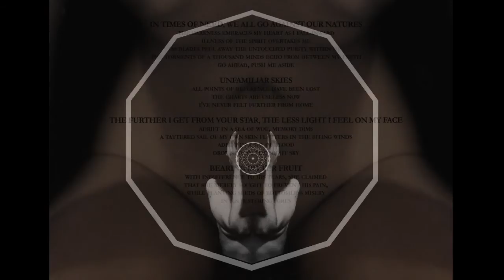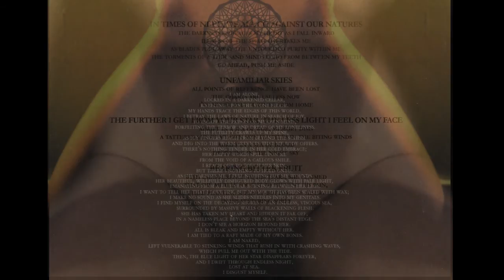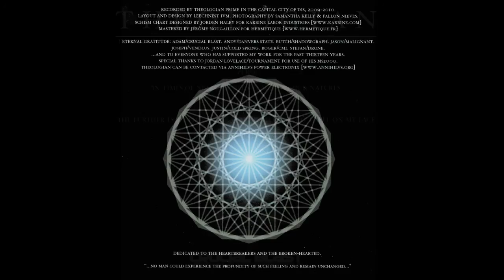Theologian -- Bearing Bitter Fruit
Artist: Theologian
Album: The Further I Get From Your Star, The Less Light I Feel On My Face